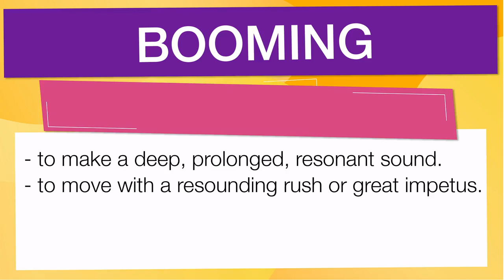Vocabulario en inglés con pronunciacion y traduccion: 'BOOMING'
En esta Clase de inglés aprenderemos la palabra BOOMING () con ejemplos de series de televisión

BOOMING significa:

- To make a deep, prolonged, resonant sound.
- To move with a resounding rush or great impetus.
- To progress, grow, or flourish vigorously, as a business or a city: Her business is booming since she enlarged the store.
- To give forth with a booming sound (often followed by out): The clock boomed out nine.
- To boost; campaign for vigorously: His followers are booming George for mayor.
- A deep, prolonged, resonant sound.
- The resonant cry of a bird or animal.
- A buzzing, humming, or droning, as of a bee or beetle.
- A rapid increase in price, development, numbers, etc.: a boom in housing construction.
- A period of rapid economic growth, prosperity, high wages and prices, and relatively full employment.
- A rise in popularity, as of a political candidate.
- Caused by or characteristic of a boom: boom prices.
- Nautical.
- Any of various more or less horizontal spars or poles for extending the feet of sails, especially fore-and-aft sails, for handling cargo, suspending mooring lines alongside a vessel, pushing a vessel away from wharves, etc.
- Aeronautics.
- An outrigger used on certain aircraft for connecting the tail surfaces to the fuselage.
- A maneuverable and retractable pipe on a tanker aircraft for refueling another aircraft in flight.
- Chord1 (def. 4).
- A chain, cable, series of connected floating timbers, or the like, serving to obstruct navigation, confine floating timber, etc.
- The area thus shut off.
- Machinery.
- A spar or beam projecting from the mast of a derrick for supporting or guiding the weights to be lifted.
- (on a motion-picture or television stage) a spar or beam on a mobile crane for holding or manipulating a microphone or camera.
- To extend or position, as a sail (usually followed by out or off).
- To manipulate (an object) by or as by means of a crane or derrick.
- To sail at full speed.
- To make a deep prolonged resonant sound, as of thunder or artillery fire
- To prosper or cause to prosper vigorously and rapidly
- The cry of certain animals, esp the bittern
- A period of high economic growth characterized by rising wages, profits, and prices, full employment, and high levels of investment, trade, and other economic activity
- Any similar period of high activity
- The activity itself
- Nautical
- A spar to which a sail is fastened to control its position relative to the wind
- A beam or spar pivoting at the foot of the mast of a derrick, controlling the distance from the mast at which a load is lifted or lowered
- A pole, usually extensible, carrying an overhead microphone and projected over a film or television set
- A barrier across a waterway, usually consisting of a chain of connected floating logs, to confine free-floating logs, protect a harbour from attack, etc
- The area so barred off

Let's see how 'BOOMING' is used in Advanced English vocabulary:

- After six months of financial hardship, including a delayed start to summer travel, some hope a fall boom will compensate for lost business. :
- We live in a time of booming tech stocks and tech-driven social transformation so profound that even professional thinkers struggle to process it. :
- The Zurich-based bank’s latest earnings point to other successes in its Asia push, with net new assets in the region’s private banking business swelling by 80% in the second quarter amid a trading boom. :
- Coming as a surprise to no one, with in-person stores closed, online shopping has been booming and Amazon and Walmart are two online marketplaces that are reaping the rewards. :
- In some respects, Madoff is the godfather of today’s retail trading boom. :

Para aprender es importante saber el vocabulario en inglés con promunciación, BOOMING se pronuncia / bum  / en el IPA o [ boom  ]